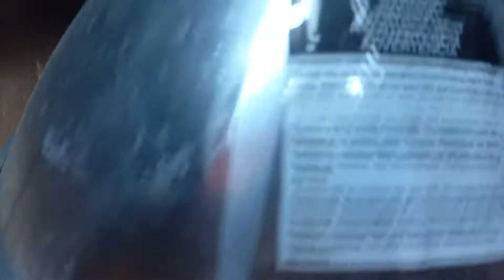Serzy Outdoors Quail Vlog #1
So we decided to pick up some quail to raise for eggs and meat.  This is the beginning of our quail farming adventure.  I'm not an expert at raising quail, heck I didn't even play one of TV!  I don't plan on this to be anything more than sharing our adventure.  I might share some tips and tricks along the way but for the most part I just want to get 200 birds in rotation and enjoy the process of raising quail!  Come hang out and enjoy it with us!